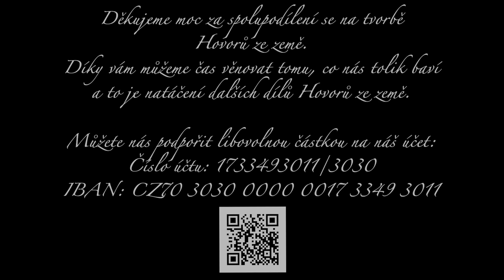HOVORY ZE ZEMĚ - Výzva pro vás od nás :)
Několik otázek a na ně naše odpovědi. Dnes nás trochu zlobil internet, tak se omlouváme za pozdní zveřejnění... :) Děkujeme všem, kteří se budou podílet na naší výzvě, viz konec videa :)))

Děkujeme všem, kteří se spolupodílí na tvorbě
Hovorů ze země prostřednictvím daru: